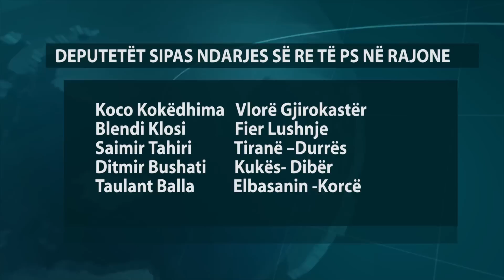A1 Report - Punësimet dhe investimet, PS grupe kolegjiale për vendimet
Emërimet në pozicione drejtuese, punësimet në administratë si dhe shpërndarja e investimeve sipas zonave, nuk do të jetë vetëm kompetence e deputetëve apo e drejtuesve të Partisë Socialiste nëpër rrethe. Shmangia e monopoleve në vendimmarrja ka detyruar kreun  PS-së, njëkohësisht drejtues të qeverisë, të ndryshojë skemën e vendimmarrjes nëpër rrethe. Në këtë mënyrë, vendimet do të jenë kolegjiale të dy ministrave përgjegjës të zonës, deputetët e saj, drejtuesit e partisë dhe ata të pushtetit vendor.

Për të prezantuar këtë skemë, kreu i qeverise Edi Rama ka zhvilluar dje një takim me deputetë e drejtues socialistë të Qarkut të Vlorës dhe Gjirokastrës. Të pranishëm në takim ishin deputetët Koço Kokëdhima, Andrea Marto, Mira Shehu dhe drejtuesit e bashkive të qarkut. Po ashtu i pranishëm në takim ishte edhe kreu i këshillit të qarku Sadrit Danaj. Në mbledhje munguar deputetët Valentina Leskaj dhe Fatmir Toçi për shkak të angazhimeve të tyre jashtë atdheut. Së bashku dhe me deputetët e Gjirokastrës, u diskutua funksionimi dhe vendim marrja në nivel lokal. U prezantua aplikimi i një metode funksionimi të gjerë, me ngritjen e një grupi pune në nivel qarku e më tej rajoni, pjesë e së cilës do të jenë drejtuesit vendorë, deputetët dhe dy ministra për çdo rajon.